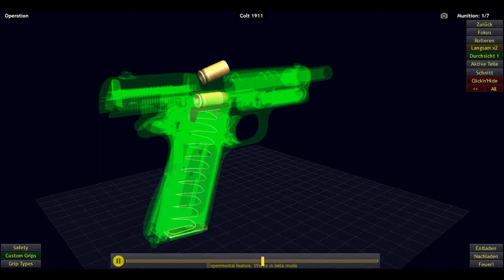World of Guns Gun Disassembly HD 720 #002 German # Let's Play Weapon # Colt 1911